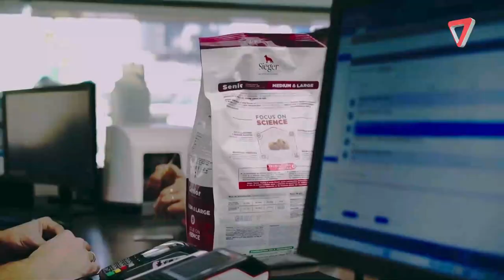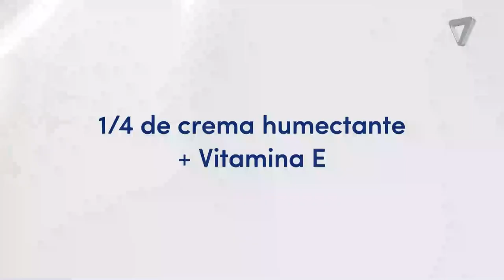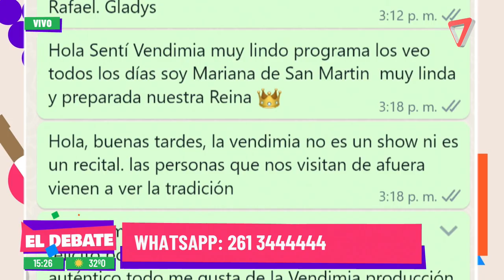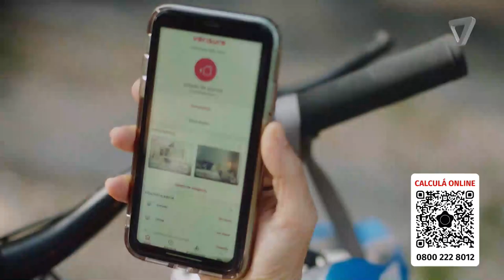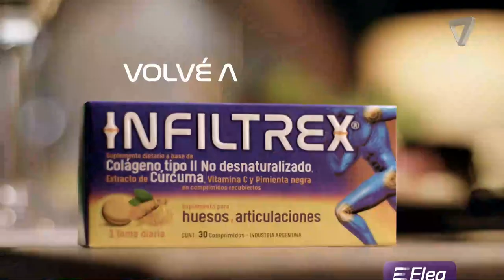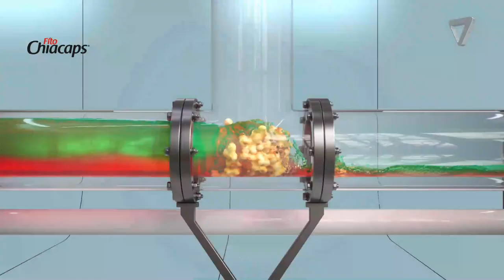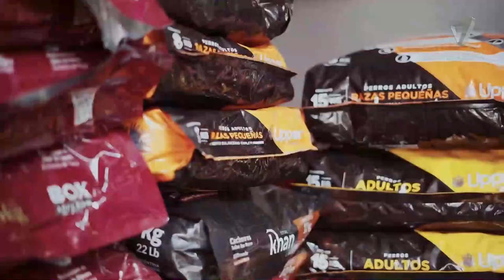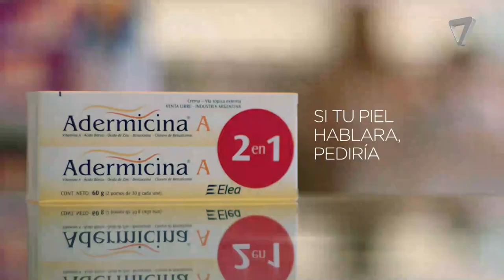Sentí Vendimia | 21-02-2024